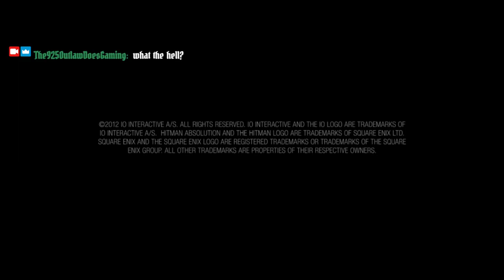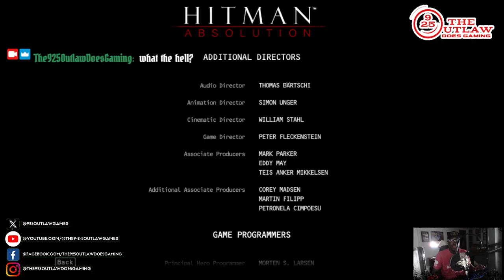FINALE!!! "LET'S PLAY! Classic Hitman: Absolution" Livestream Walkthrough PART II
"IT ALL ENDS RIGHT HERE, RIGHT NOW!!!"

"Hitman: Absolution" from developer I-O-Interactive and published by Square Enix. Originally released in 2012, players once again assume the role of the elusive, self-styled contract killer known only as "Agent 47".

Betrayed by those he trusted and hunted by the police, he finds himself at the center of a dark conspiracy and must embark on a personal journey through a corrupt and twisted world, in his search for the truth.

Showcasing Io-Interactive’s new proprietary Glacier 2 technology, "Hitman: Absolution" has been built from the ground up, boasting a cinematic story, distinctive art direction and highly original game design, combining much loved classic gameplay with completely new gameplay features for the Hitman franchise.

FINALE!!! "LET'S PLAY! Classic Hitman: Absolution" Livestream Walkthrough PART II of II
(Hitman: Absolution)